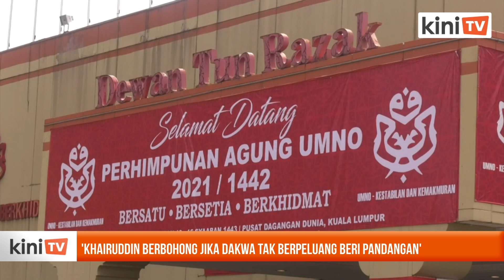'Khairuddin berbohong jika dakwa tak berpeluang beri pandangan'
Ahli Parlimen Kuala Nerus Khairuddin Aman Razali berbohong sekiranya dia mendakwa tidak diberi peluang memberi pandangan ketika bersama PAS.

Setiausaha Agung PAS Takiyuddin Hassan berkata demikian ketika diminta mengulas tindakan Khairuddin keluar parti,